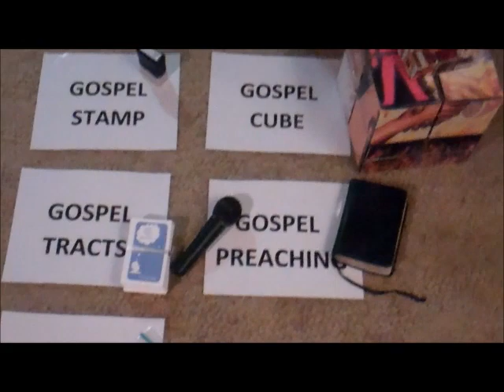Multiple ways to evangelize.